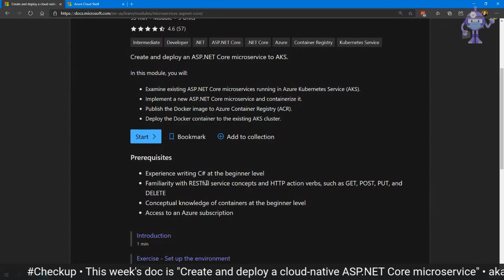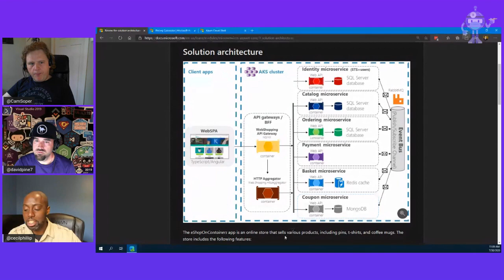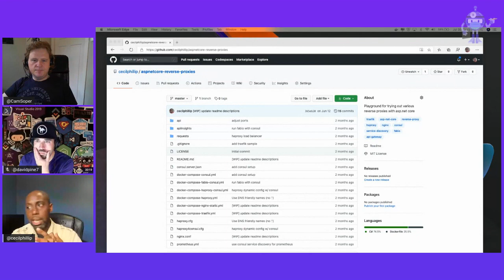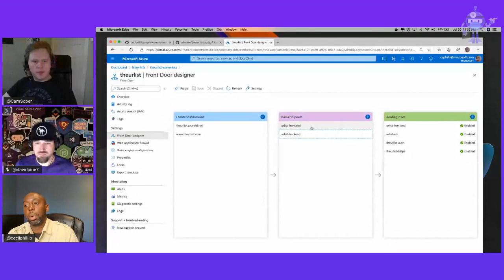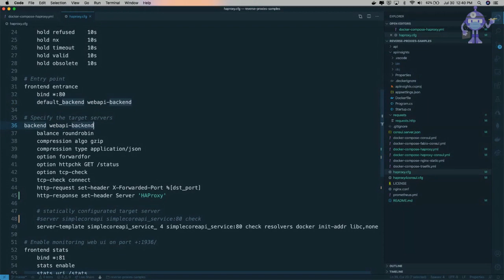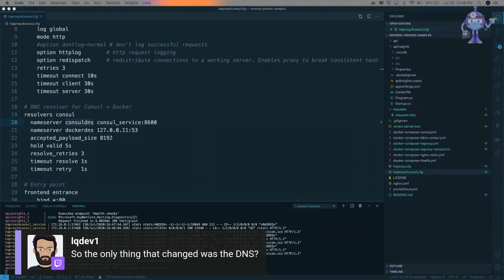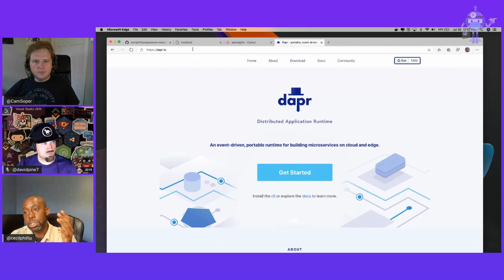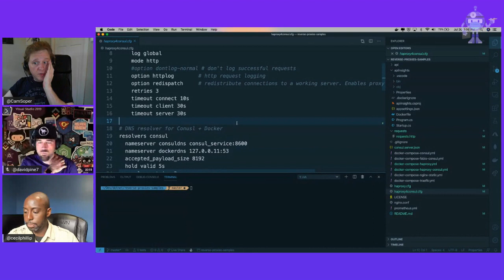Reverse Proxies, DAPR, and more with Cecil Phillip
In this episode of The .NET Docs Show, Cecil Phillip (Senior Cloud Advocate @cecilphillip) discusses microservices in .NET as part of this week's CheckUp. We shared how Cecil will be joining The .NET Docs Show as a co-host, as we'll soon be announcing a rotating hosting schedule.

The HallwayTrack was filled with conversation relevant to the dotNETConf microservices theme! We talk about pub/sub, service discovery, configuring (our ❤️ of YML, pronounced "fimmel"), tracing and observability, metrics, error monitoring, and more. Wow, that is a lot to say, but we're not done, we share tools, platforms, and architecture suggestions.